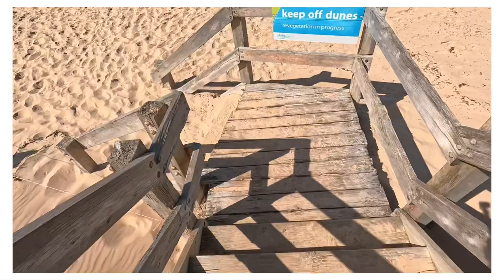The Forrest Caves of Phillip Island